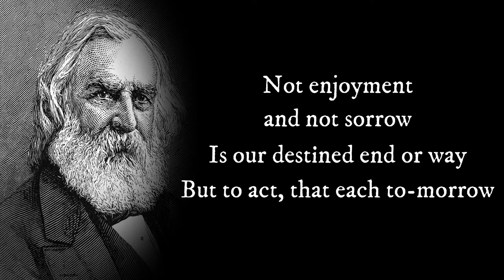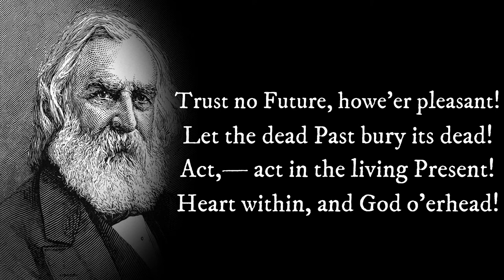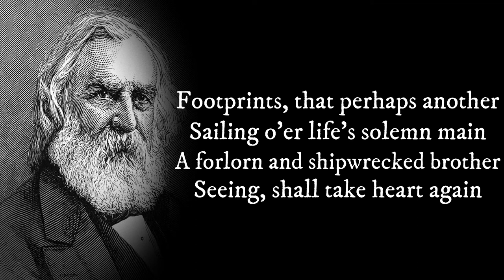A Psalm Of Life, Motivational poem by Henry Wadsworth Longfellow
A Psalm Of Life by Henry Wadsworth Longfellow , powerful Motivational poem

Be not like dumb, driven cattle!

   Heart within, and God o’erhead!

   Seeing, shall take heart again.

Composer: Whitesand (Martynas Lau)
Year: 2020

Liked it? Why not support me!